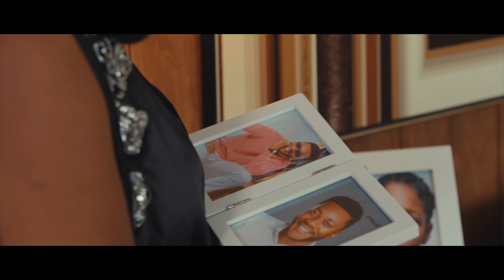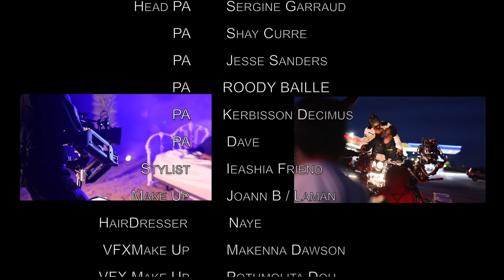GABEL - POKO PARE FT RUTSHELLE GUILLAUME | official video "